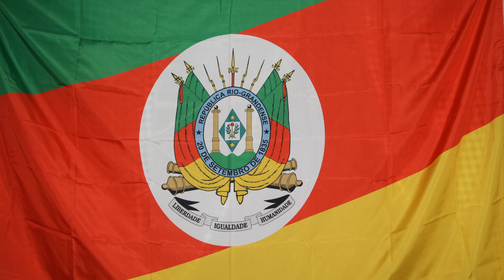Grupo Cordiona - Moça Maria (Honeyde Bertussi) joaoparaiba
Sua contribuição é muito valiosa porque nada está concluído!   e encontre uma forma de ajudar.      Os nossos queridos irmãos do Rio Grande do Sul esperam por nossa ajuda.      Pode ser com Alimentos, Higiene, Limpeza, Água, Roupas de Cama e Banho, Roupas, ►Pix◄, Vestuário, Colchões, Cobertores, Descartáveis, Roupa Infantil.      AJUDA RS é uma iniciativa de diferentes instituições religiosas católicas, com o objetivo de divulgar de forma segura e rápida informações relevantes sobre as necessidades dos municípios e dioceses do Estado do Rio Grande do Sul atingidos pelos eventos climáticos de maio de 2024 Sejamos solidários!